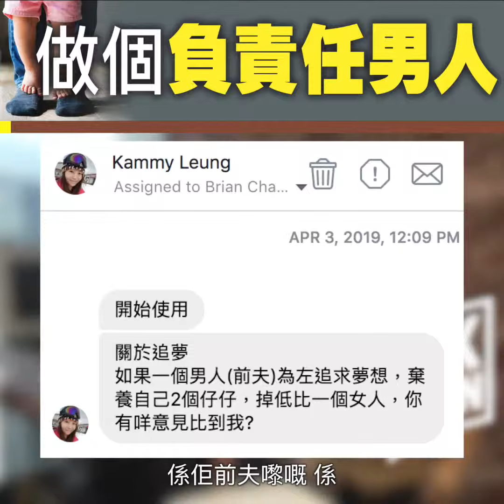『做個負責任男人』Ask Brian丨車志健 BRIAN CHA丨#AskBrian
不論夢想有幾偉大，都比不上負責任，做男人就要有腰骨...有膊頭...有承擔...

Brian Cha 車志健 是一名具影響力的激勵講師、創業家、銷售專家、及亞洲唯一擁有三項不同運動世界紀錄保持者。他學員遍佈十多個國家及地區，教導他們怎樣達到事業及人生目標。

*請注意，不得將Brian Cha Motivation 的任何圖片或影片用作商業用途，一經發現會作出法律行動追討賠償*